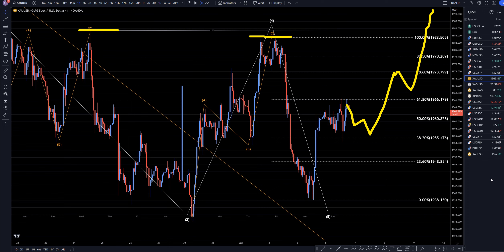Gold Price Forecast & Technical Analysis for June 6, 2023: XAUUSD FX Pip Collector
Hello Traders! Here is today's Gold technical analysis. I will be reviewing the XAUUSD forecast using Elliot Wave Theory and Fibonacci.

Video Title:  Gold Price Forecast & Technical Analysis for June 6, 2023: XAUUSD FX Pip Collector

This video is about Gold Price Forecast & Technical Analysis for June 6, 2023: XAU/USD Trading Tips. But it also covers the following topics:

XAU/USD Analysis and Forecast
Technical Analysis and Chart Patterns
Gold Price Prediction and Outlook